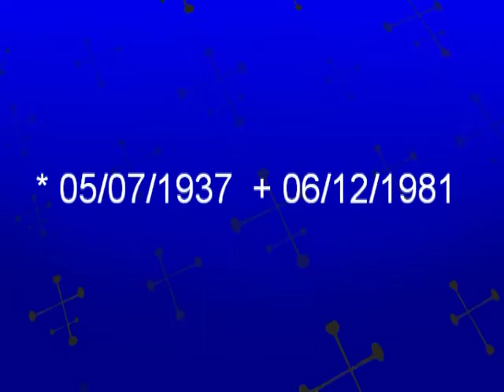Homenagem póstuma à Joel Waldo Dal Moro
* 05/07/1937   + 06/12/1981
Músicas de fundo:
Composição: Luiz Antonio Batista da Rocha
Arranjo: Gabriel Alves Gonçalves